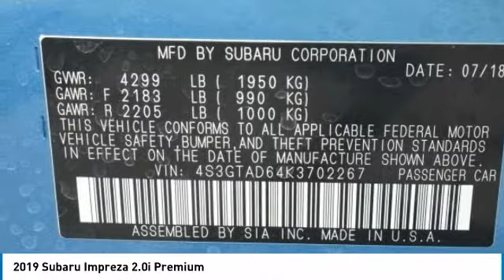2019 Subaru Impreza Grapevine TX, Plano TX, Ft. Worth TX K3702267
2019 Subaru Impreza 2.0i Premium

2651 William D. Tate Ave.

Recent Arrival! Blue 2019 Subaru Impreza 2.0i Premium 37/28 Highway/City MPG